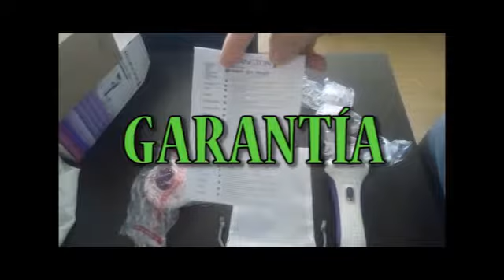Remington WDF5030 Afeitadora femenina inalámbrica, AFEITADORA FEMENINA REMINGTON